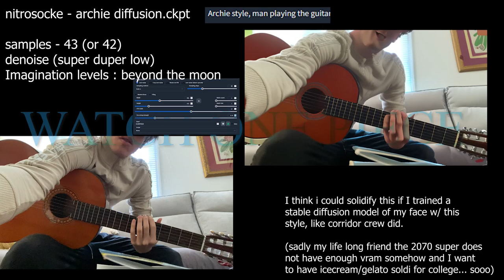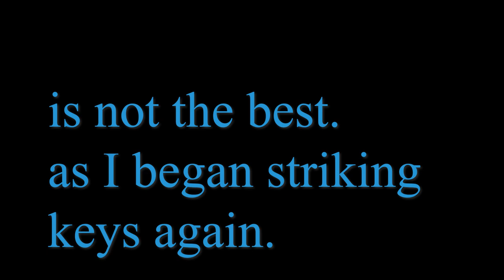ai "stylizing" (but I can't specifically train my own ai) a guitar video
Stable Diffusion,
Nitrosocke is a ggwp kind of dude. the clutchinator if you will. A catalyst for the future.

Cannot train my own ai through dreambooth (it simply just does not generate, I've tried) because I only have 8GB of VRAM, when you need 12 to 13 to properly operate.

Update: I have discovered Lora, have not watched the video, but I discovered it, (it lets you train models with less than 7GB of VRAM... AND I HAVE 8. Ah yes, mankind, personkind, artificialintelegencekind.

Still a fun little thing to do though, I should've ticked restore faces, but it might've looked goofier.
Only had one pass, did not deflicker nor put a directive motive behind the video other than to expirement, but maybe in the near future there will be a stylized mini movie.

Corridor crew is cool.
but not cooler than nitrosocke.

Link for the diffusion ckpt I used

First and only tutorial I watched a couple months back when I first did stable diffusion (if you're interested)

(watch one piece, you know who you are [ this is not targeted at the general public])